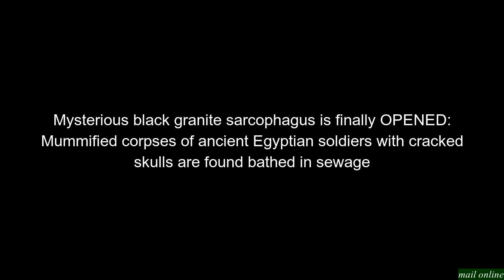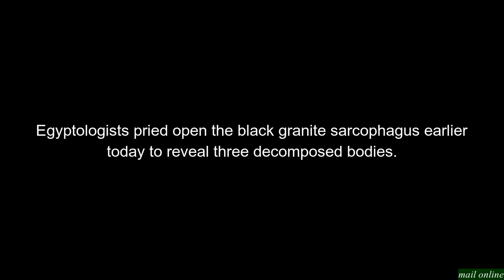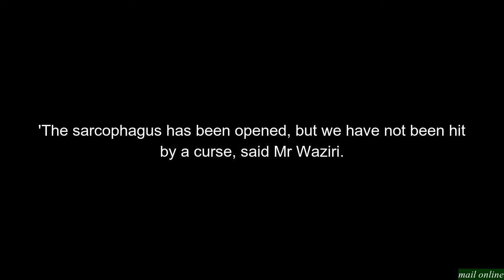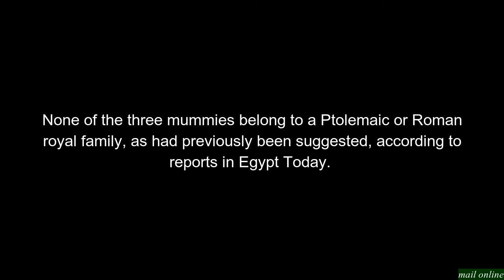Archaeologists OPEN mystery 9 foot black sarcophagus in Egypt, despite repeated warnings of a CURSE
we present entertainment news that inspires from a trusted source
and we request subscription support, let this channel remain